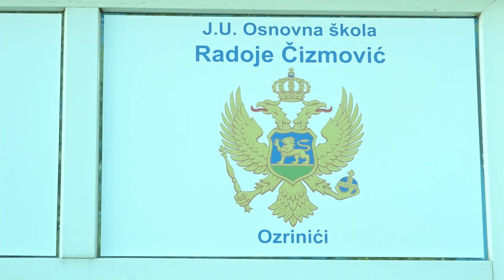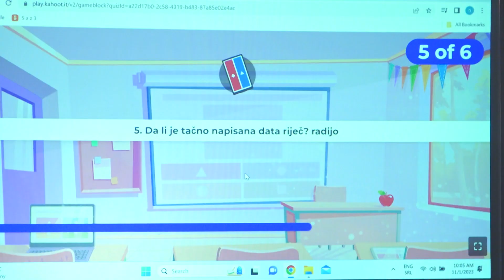Učenici škola Milija Nikčević i Olga Golović prvaci međuškolskih kvizova znanja